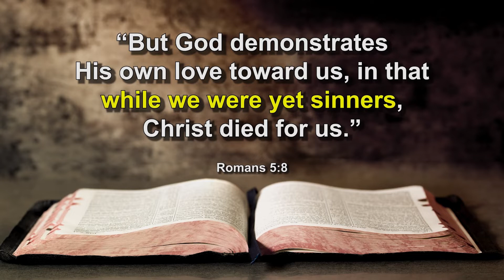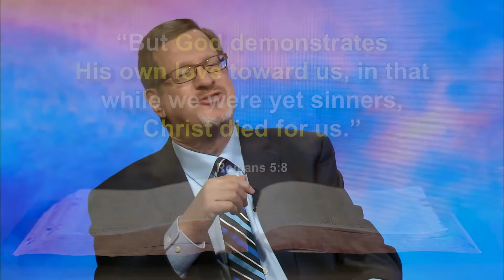If there really is a supernatural creator, what should that mean for us?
About 400 years ago, philosopher David Hume declared that miracles are impossible. They simply do not happen. But according to a poll commissioned by our guest, Lee Strobel, 67% of Christians in America today believe that God still performs miracles today; 15% disagreed, saying God does not perform miracles today. But, surprisingly, 38% responded that they had personally experienced God’s miraculously working in their own lives. We will examine the evidence for miracles in this encouraging 3 program series.